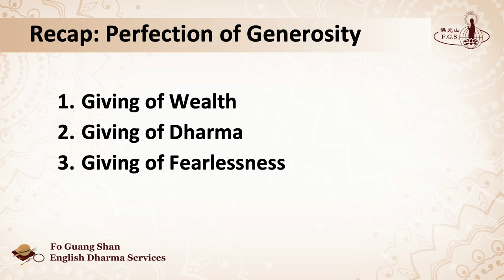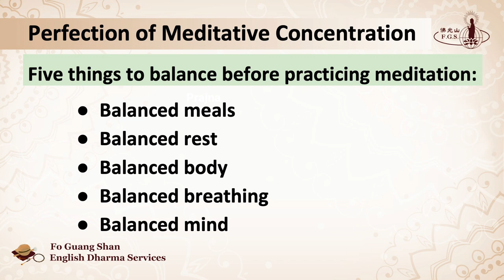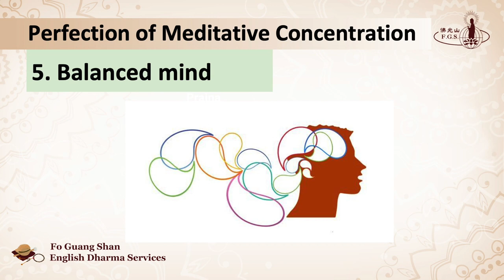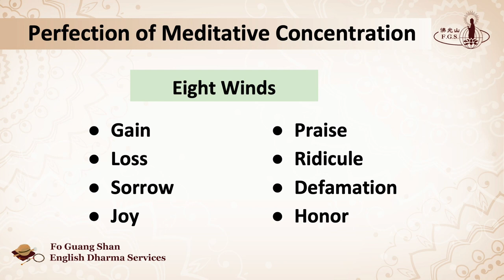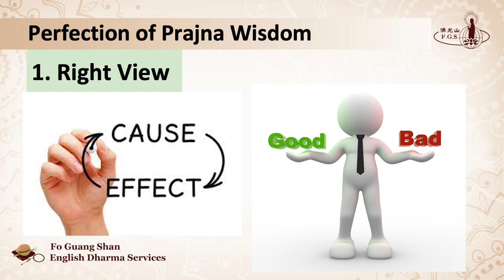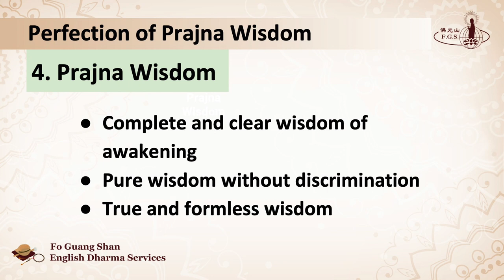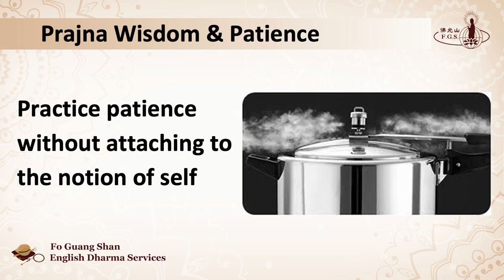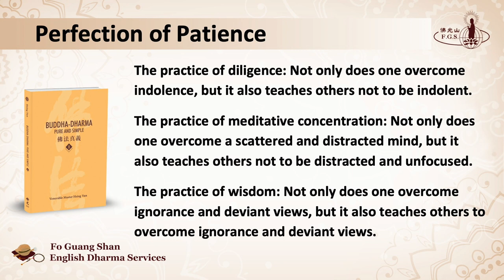S3007 - Six Perfections (3) - FGS English Dharma Services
Why do Buddhists practice meditation? Is there a difference between "wisdom" and "prajna wisdom?" In this last episode on the Six Perfections, Venerable Zhi Tong explains the significance of meditative concentration in Buddhist practice, as well as why prajna wisdom is the most important of the Six Perfections. Without prajna wisdom, the first five paramitas would not be perfected.

THIS WEEK'S DHARMA TEACHING:
Speaker: Venerable Zhi Tong
Topic: Introduction to Buddhism—Six Perfections (3)

for more information.

New videos uploaded every Saturday:
7:30pm (GMT+8 Taipei time) or 7:30am / 4:30am (GMT -4/-7 NY/LA time)